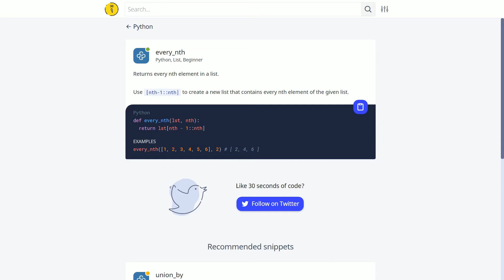#12 every_nth | 1일 1파이썬 | Python, List, Beginner | 30 seconds of code | 김왼손의 왼손코딩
1분만에 끝낼 수 있는 아주 짧은 파이썬 코드를 소개합니다.